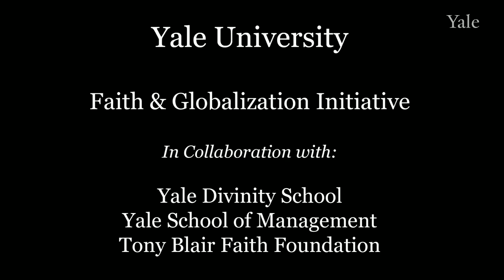Faiths as Shapers of Globalization, Prof. Douglas Rae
Prof. Douglas Rae, Richard S. Ely Professor of Management and Professor of Political Science evaluates various current approaches to assessing faiths impact upon globalization and articulates secularitys religious nature.